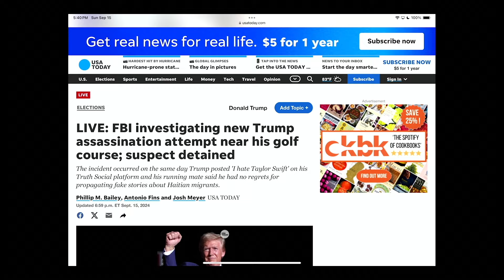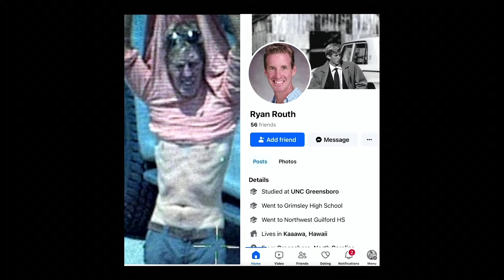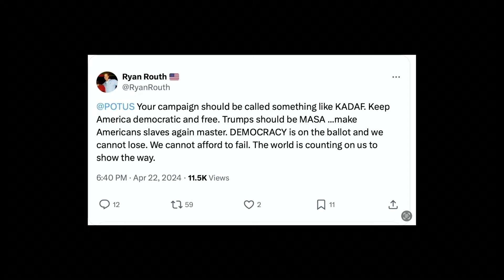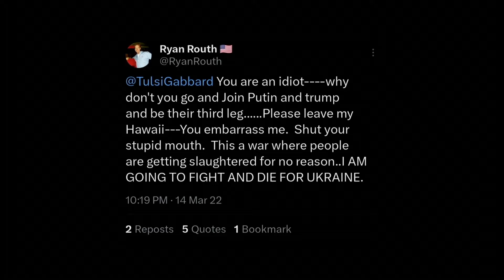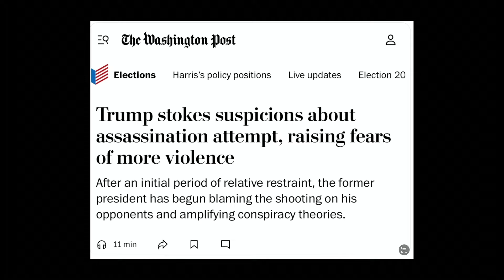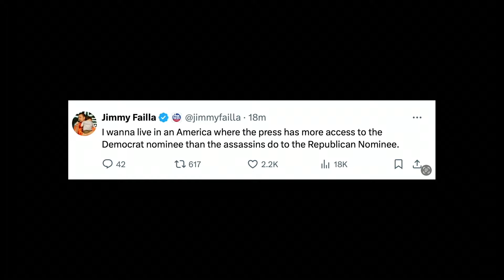Episode 130 ***BREAKING NEWS***ANOTHER TRUMP ASSASSINATION ATTEMPT!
For the second time in as many months a gunman tried to kill former President Donald Trump. We break down what happened and how the Secret Service captured the gunman. We also look at the media's role in trying to memory hole the first Trump assassination attempt. How has political rhetoric lead us to where we are?

We also look at the fact that some media members seem to be victim blaming yet again as our political discourse spins further out of control. What will this latest attempt on Trumps life mean to the campaign and we even end with a little humor in an otherwise extremely serious topic.